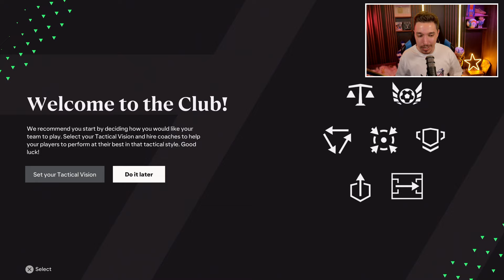TRANSFER 1 JUCATOR PE SEZON LA BAYER LEVERKUSEN PANA CASTIG UCL SI VIN DOAR STARURI !!! EA FC 24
EA FC 24 CARIERA CU BAYER LEVERKUSEN

EA FC 24 UEFA CHAMPIONS LEAGUE